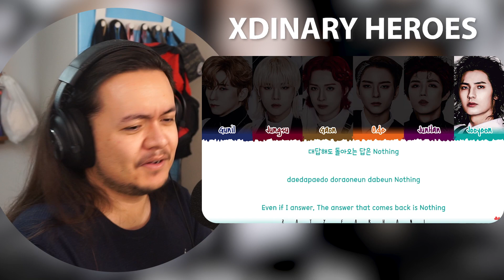Xdinary Heroes - 'Crack in the mirror' & 'Ghost' | REACTION